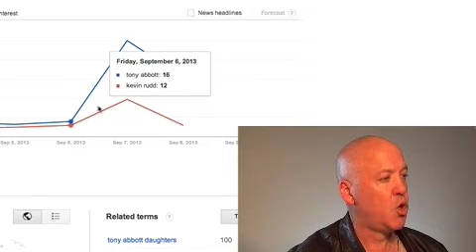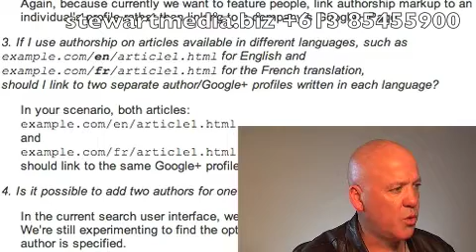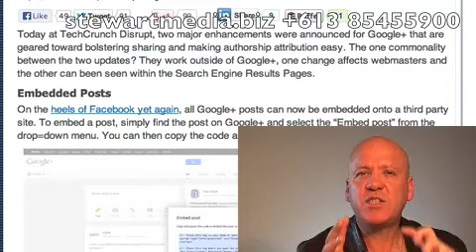Google ramps up authorship & authorrank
Google starts to ramp up authorship. What does it mean to you?